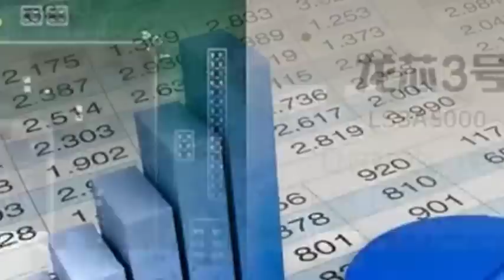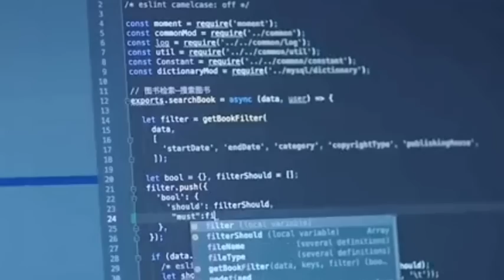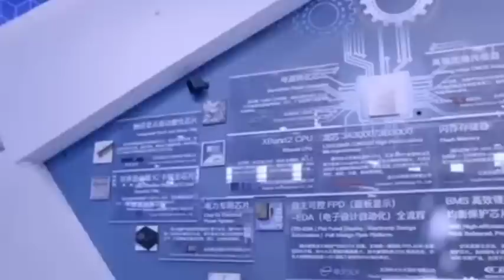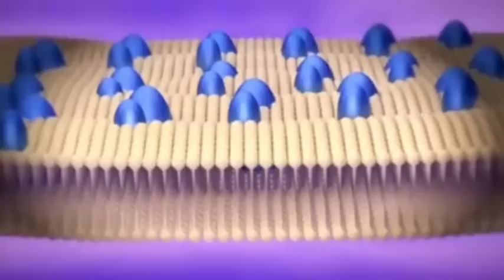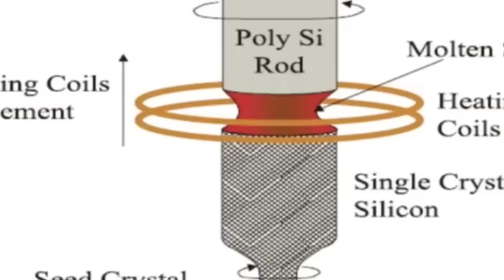China uses "Dual-chip Architecture" to counterattack USA, China doesn't need to buy U.S. chips!